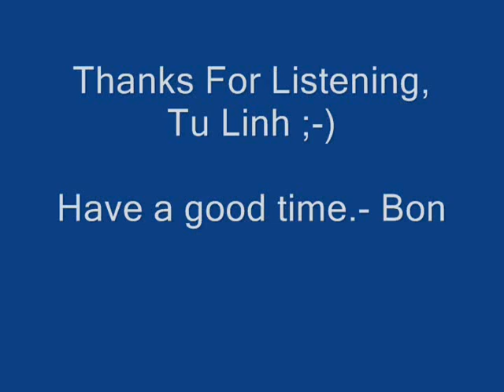Nuh Reul Ji Kil Gge - Instrumental